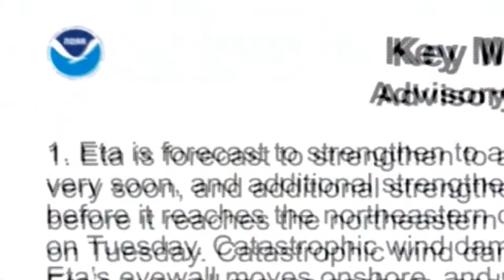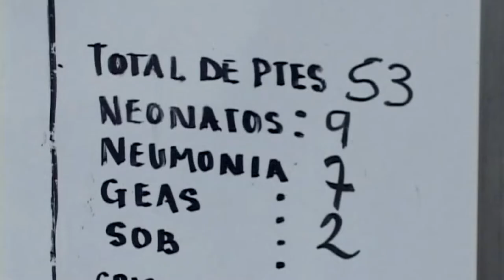Noticiero LPG 2 de noviembre: Eta se convierte en huracán categoría 4 mientras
Ante este pronóstico, las autoridades salvadoreñas incrementaron, la tarde del lunes, de amarilla a anaranjada la alerta por el posible impacto del paso del  Huracán sobre el territorio.

¡Visítenos!